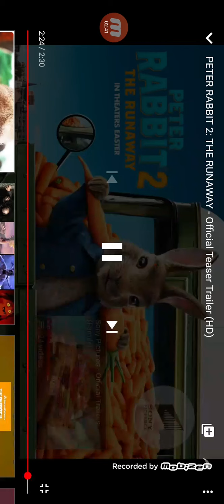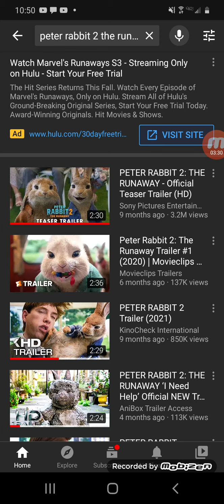Reaction/rant to Peter Rabbit 2 the RUNAWAY trailer